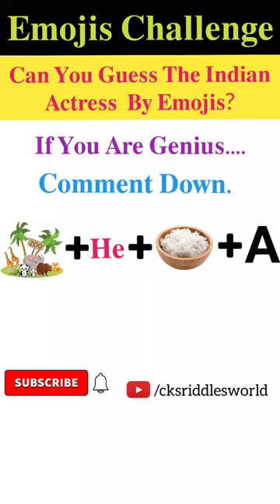मजेदार पहेली- 166 | Emojis Challenge | Can You Guess The Indian Actress By Emojis?